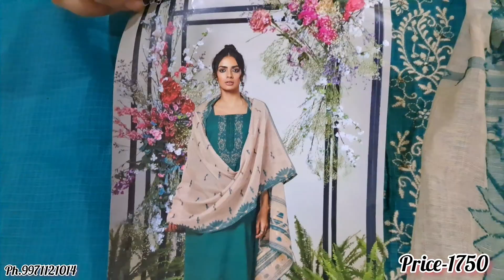Ganga k latest suit🤩 बिल्कुल कम दाम में। गंगा के शानदार सूट🥰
I'm on Instagram as @boutiquebypreeti. Install the app to follow my photos and videos.

आप सभी का मेरे यूट्यूब चैनल में स्वागत हैं।🙏🏻 आज मैं आपके लिए लेकर आई हूँ बेहद ही बेहतरीन एक दम अलग सूट व भी बेहद ही किफायती दामो में। आप सभी से मेरा ये अनुरोध है कि आपको जो भी सूट पसंद आए आप उसका स्क्रीनशॉट लेकर उपर दिए गए नंबर पर भेज दें। आपसे कोई शिपिंग चार्ज नही लिया जायेगा। आप जितने चाहे उतने सूट मंगा सकते हैं।
सभी ग्राहक को बिल्कुल अच्छा एवं ओरिजिनल कपड़े ही भेजे जायेगे। आप चाहे तो मेरी शॉप पर भी आकर कपडा खरीद सकते हैं☺ मेरी शॉप का पता निचे दिया हुआ है।
आप सभी को धन्यवाद अपना कीमती वक़्त हमें देने के लिए। आप सब ऐसे ही जुडे रहिये हमसे।
धन्यवाद।🙏🏻

Address: village mundhela khurd, new Delhi-10073